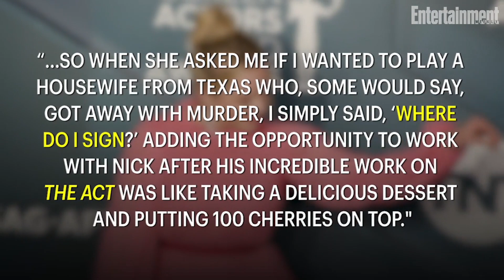Elisabeth Moss To Play Real-Life Killer Candy Montgomery In Limited Series | Entertainment Weekly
The show comes from the same team responsible for The Act.